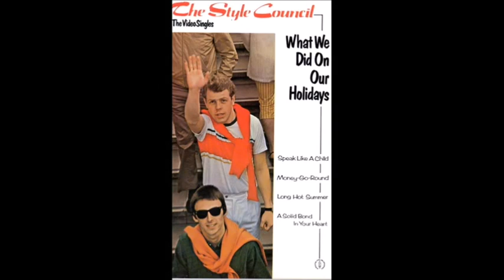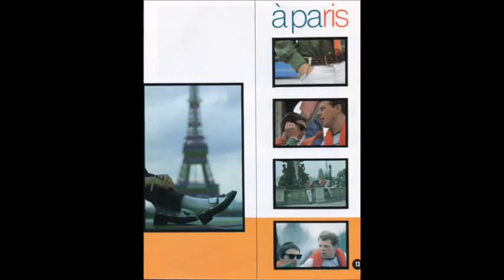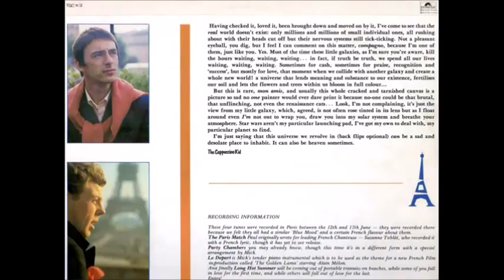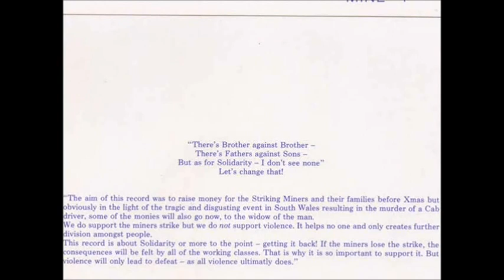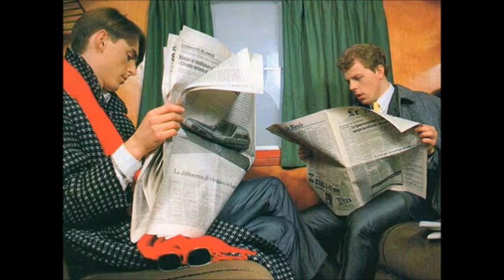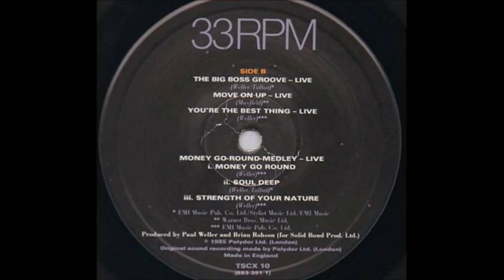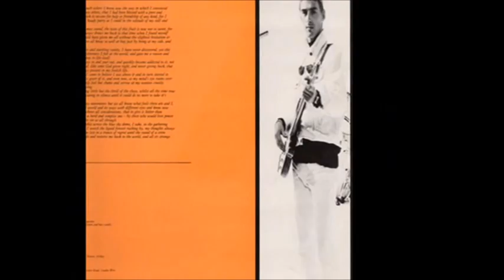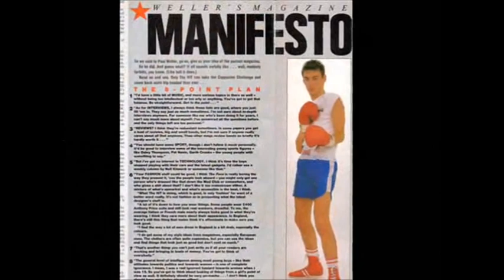Shout To The Top Style Council Documentary 2003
The BBC Radio 2 audio documentary about The Style Council from August 2003 narrated by Phill Jupitus